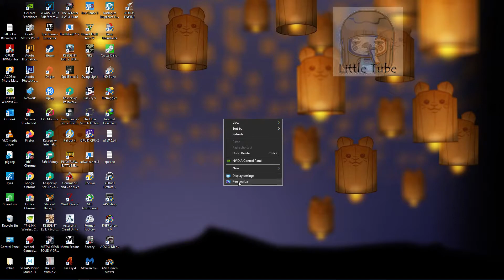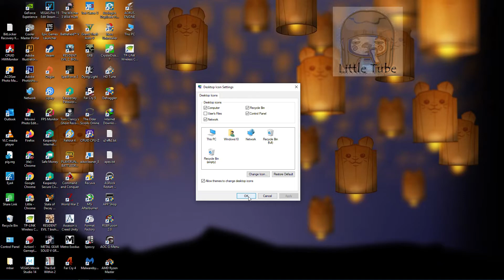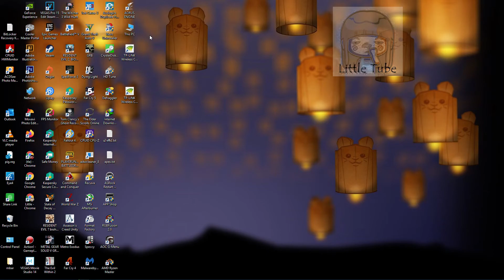แก้ปัญหาไอคอน This PC หาย *แบบง่ายๆ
ง่ายๆครับ  ^^